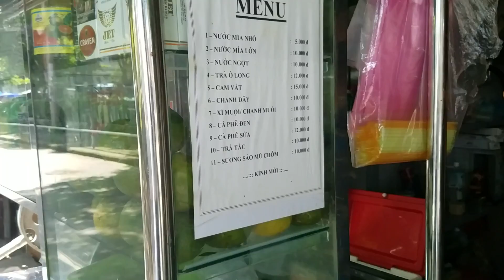NƯỚC MÍA QUAY TAY VỈA HÈ Ở SÀI GÒN GIỜ ĐÃ KHÁC | Thiện Sài Gòn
Thiện Sài Gòn là kênh video được lập ra với mục đích chia sẻ những điều chân thật về Cuộc Sống Sài Gòn, nhằm giới thiệu cho những anh chị em trong và ngoài nước biết đến Sài Gòn, và yêu quý đất nước xinh đẹp của chúng ta nhiều hơn.